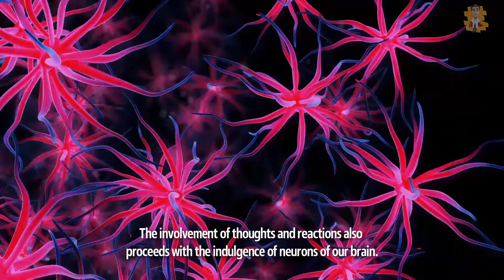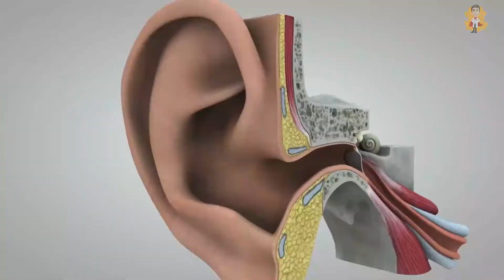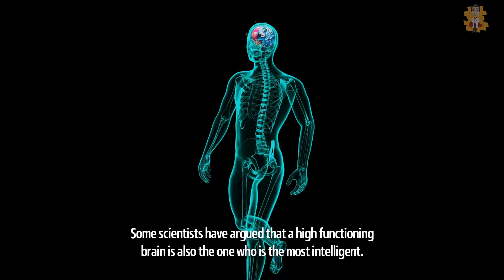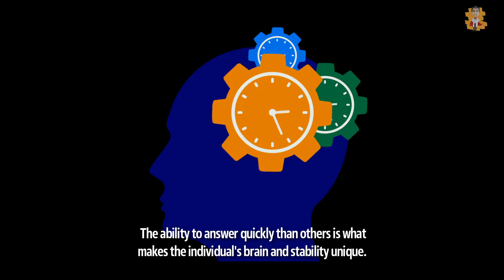How fast is the Speed of Thought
✨Hello everyone, welcome to our video about How fast is the Speed of Thought.

Ever wondered how some people are more spontaneous in reacting to a particular situation than others? Such is the case when a person has a fast speed of thought. If I slap you hard on your face, the first reaction would be the movement of your eyes in disbelief. You would not be able to utter instantly, which is why the speed of thought has a certain number of giving output. Scientists have approached this tricky question by timing how long it takes for us to become consciously aware of sensory information. It is such a challenging and time-consuming process of estimating this period of our thought speed, but we have gathered some information with our analysis.